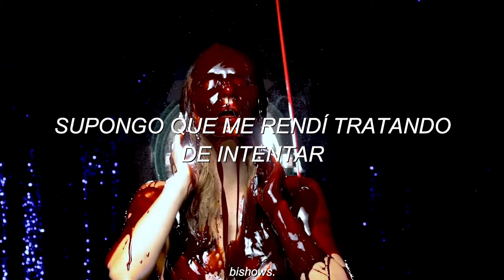Z Berg - We Almost Nailed It (sub. español)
lyrics:
[Verse 1]
Well, you're still my lifeline
Sneaking in your room at 7 AM
I don't know where I've been, again

[Pre-Chorus]
My partner in crime
My wandering eye
My ride or die fair-weather friend
With limbs entangled
A mess of times
A mess of angles
But none of them right

[Chorus]
Put another nail in the coffin
Go to sleep, I wish you well
Was nothing all we wanted?
Three sheets beyond the pale
We almost nailed it

[Verse 2]
Are you laughing or crying?
Are we dead or alive?
Guess I gave up trying to try

[Pre-Chorus]
With hearts so mangled
And eyes so wide
Wasted and strangled
Everything's fine